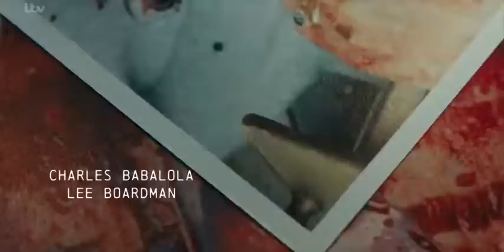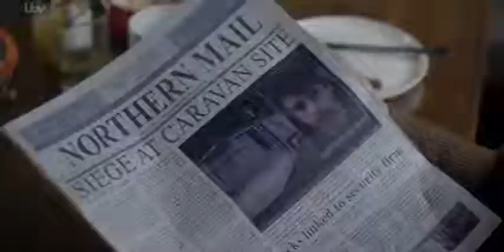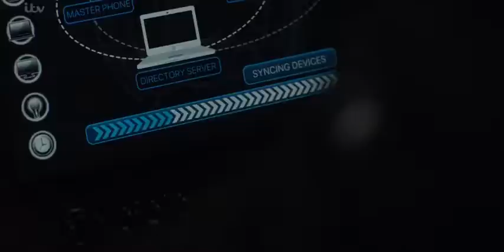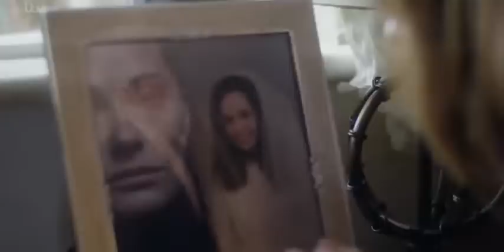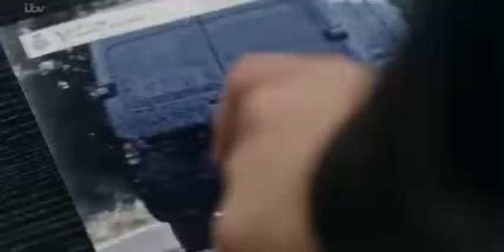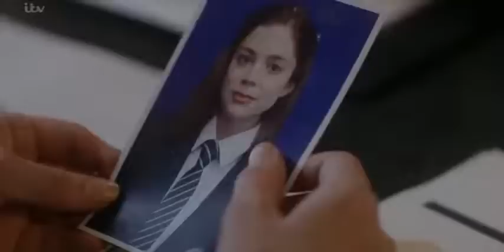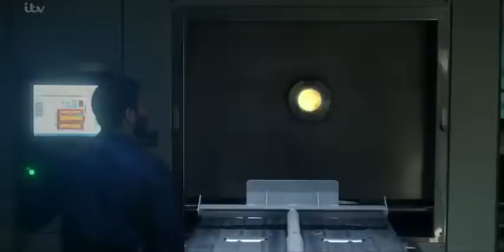Bancroft 6 of 7